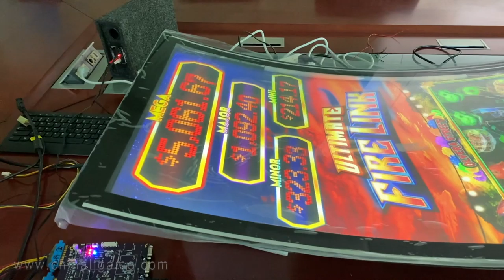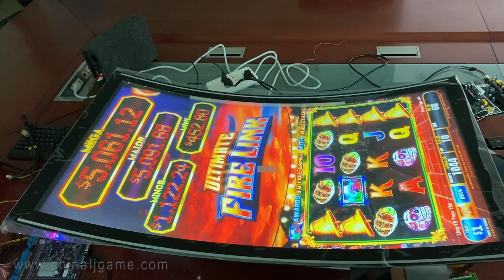Vertical Touch Screen 43 Inch Fire Link Olvera Street Price Promotion Original Supplier For Sale